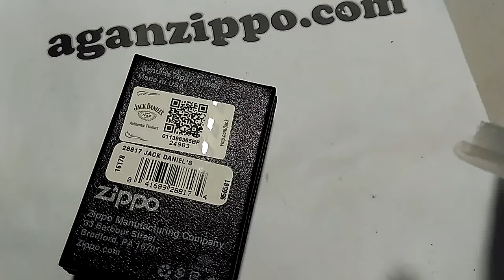Zippo 28817 Jack Daniels UNBOXING - aganzippo.com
Zippo 28117 Jack Daniels
if my Subscriber 1000 i will continue to make better zippo unboxing video